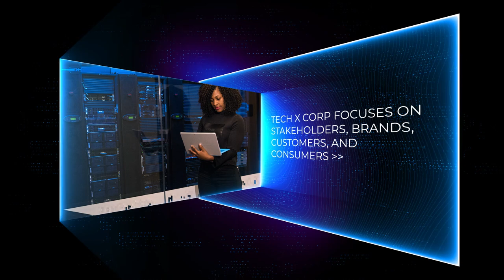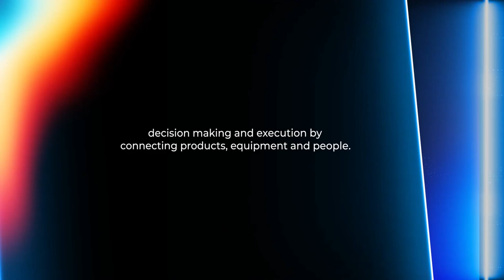Technology Corporate Trailer (After Effects Template)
Features:
- 12 scenes: 8 with non-editable length and 4 scenes with editable length
- 30 fps Full HD 1920X1080
- Editable all text, titles and logo
- Unable to change the position of the camera
- Color control (some gradients need to change manually)
- Music, videos, voice and photos used in preview not included